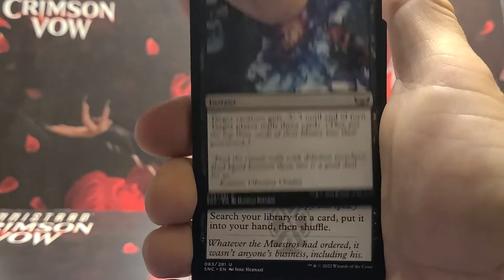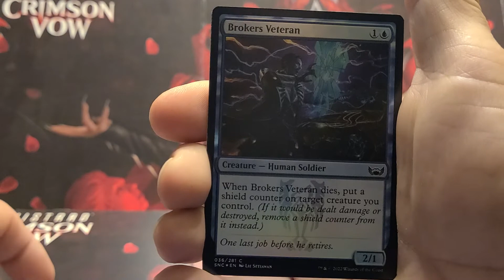Magic The Gathering Streets of New Capenna Pack Opening looking for some hits!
Magic The Gathering Streets of New Capenna Pack Opening

Do you have a MYSTERY BOX of Magic cards you want opened on the channel? Send it to: